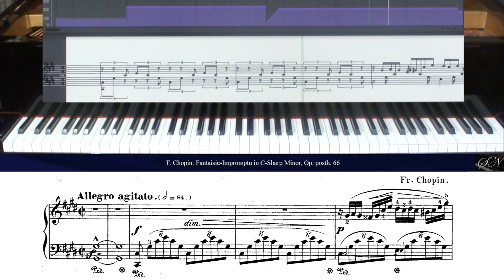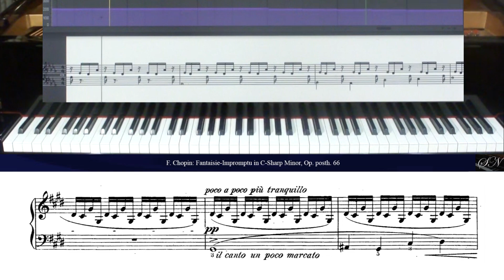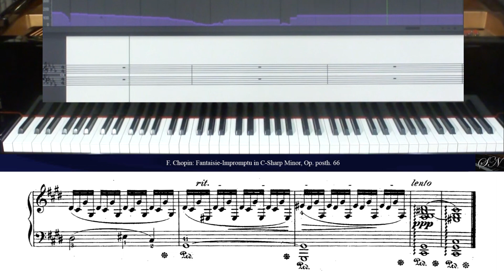F. Chopin: Fantaisie-Impromptu in C Sharp Minor, Op. posth. 66, for Piano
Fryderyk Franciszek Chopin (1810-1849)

Fantaisie-Impromptu in C-Sharp Minor Op. posth. 66, for Piano